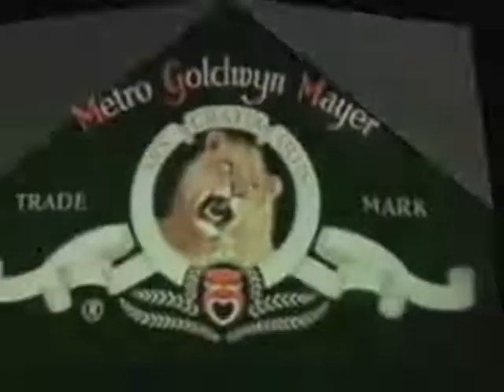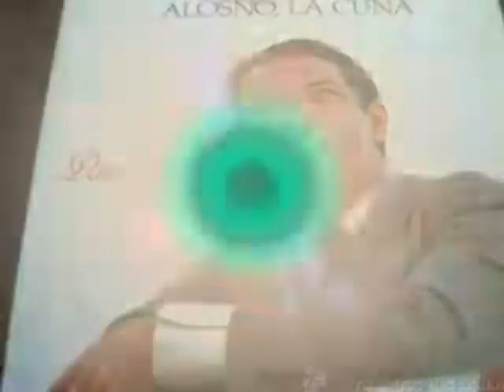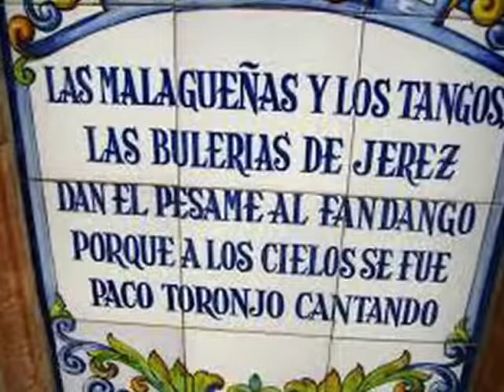PACO TORONJO CALAÑAS POR JOSE HIDALGO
SEVILLANAS BONITAS ROCIERAS PARA CANTAR EN EL ROCIÓ SEVILLANAS ROCIERAS PARA CANTAR SEVILLANAS CANTANDO SEVILLANAS POPULARES ANTIGUAS  SHORT
SEVILLANAS CAMPERAS PARA BAILAR Y CANTAR FLAMENCAS ROCIERAS LENTAS PARA ESCUCHAR ROCIO FERIAS PARA EL CAMINO COSITAS DEL ROCIÓ ECOS EN LAS MARISMAS SEVILLANAS LAS MEJORES ANTIGUAS POR GATO LA RAYA REAL EL QUEMA AJOLI LA RIA BODEGONES LA CHARCA ecos rocieros ecos marismeños ECOS DE REQUIEBROS ECOS ROCIEROS VOCES ROMERAS POR LOS PINOS PUEDE PEDIR ESTE DISCO EN EL TELEFONO 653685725 POR WhatsApp EN EL CORTE INGLÉS, ALCAMPO, MEDIAMARKT, FNAC o en su tienda preferida. Y AHORA TAMBIÉN EN iTUNES, Goolge Play, Amazon. spotify